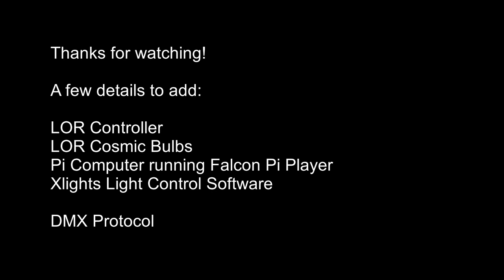Christmas Light Show Controlled By Computer To Music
We added a light show to our Family Christmas walking trail. Over 1/2km of lights just on this show alone.